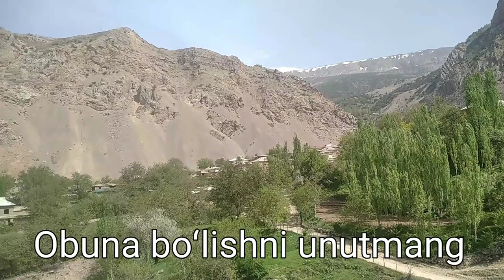19.04.2022 Guldara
Yakkabogʻ tumani Daryo MFY Guldara qishlogʻi soʻlim va bahavo maskanlardan biridir .